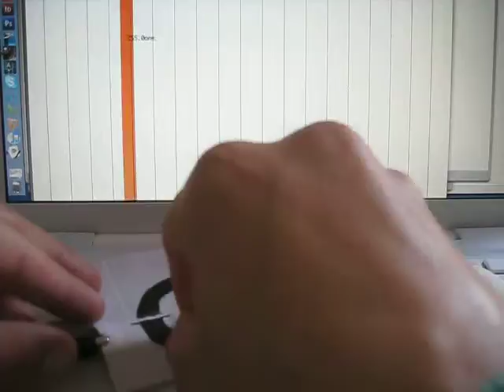Painted Tilt Sensing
Using carbon paint on neoprene (but could be any other fabric) and a metal bead strung on conductive thread. Super simple